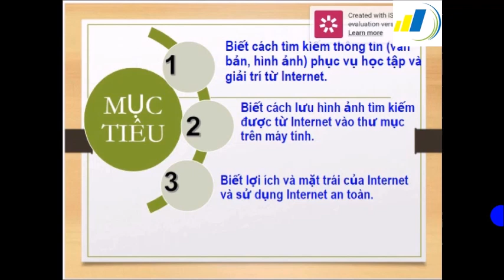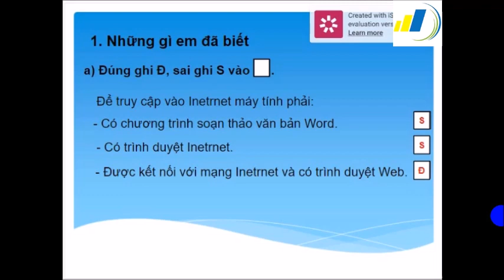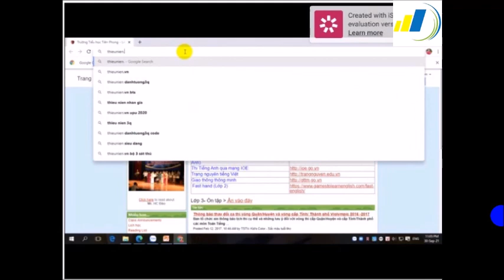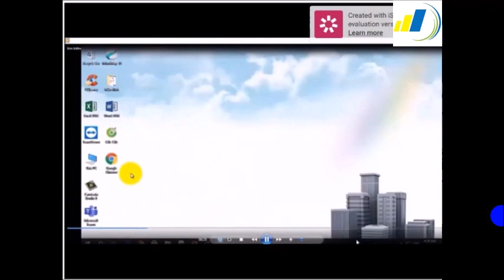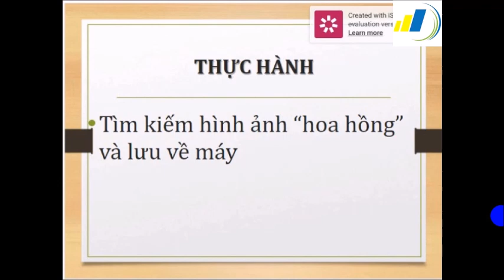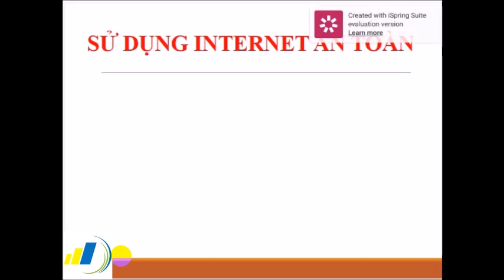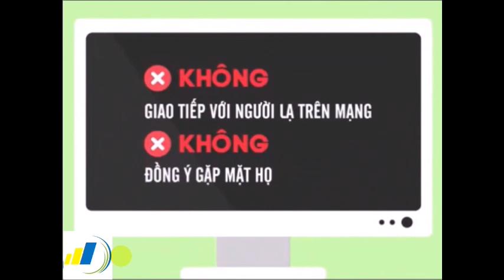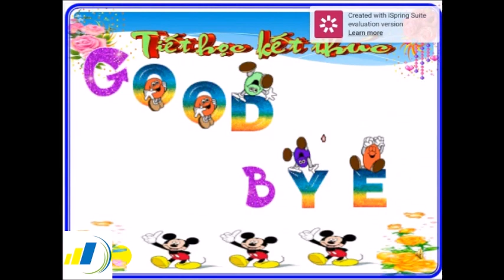Học trực tuyến - Tin học 4 CĐ1 Bài 6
Học trực tuyến Tin học tiểu học theo chương trình giáo dục của Bộ.
Sách Hướng dẫn học tin học.